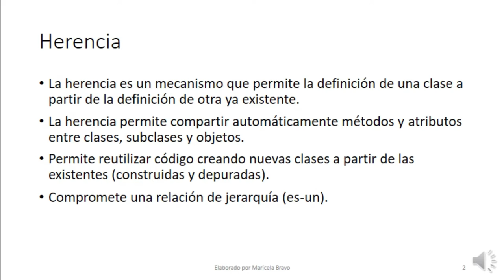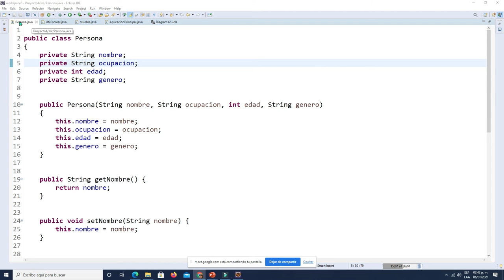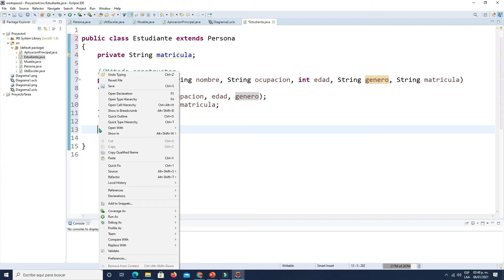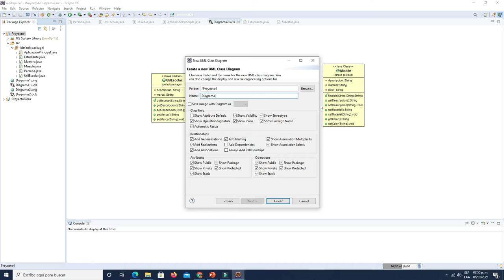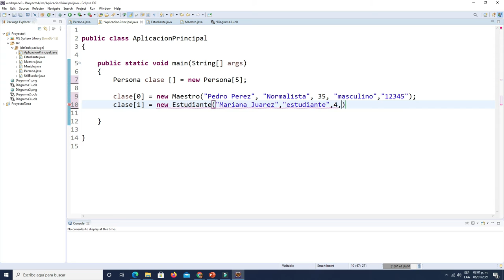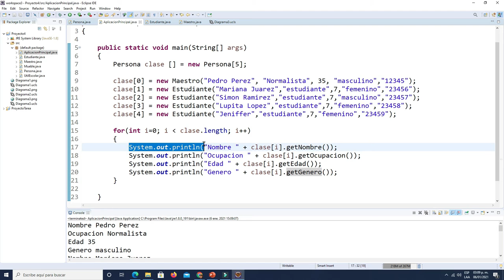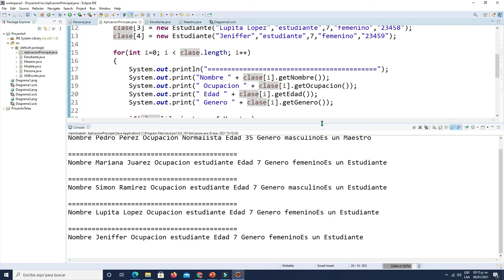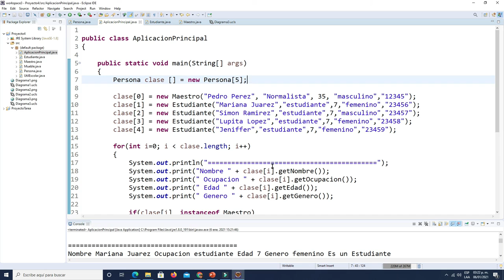Herencia en Java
Se presenta el concepto de herencia y un ejemplo